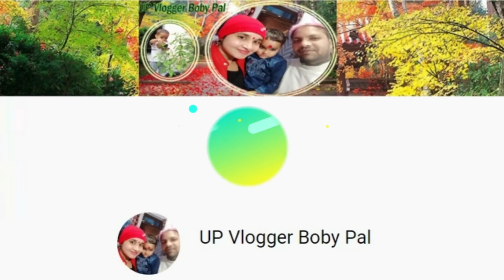Sanjo Didi Kitna Achha Surprise Gift Lekar Aai...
Traditional Life